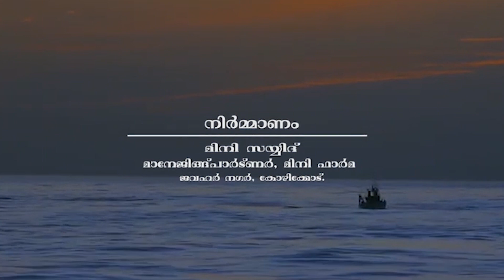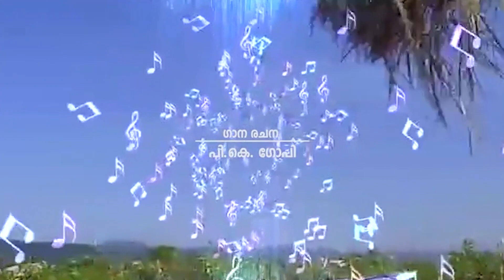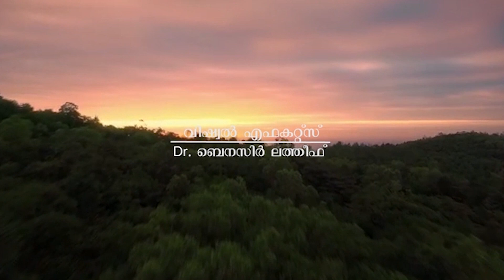Agro Homoeopathy | Mini Pharma | Homoeo Agrocare -1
✅PLEASE NOTE : Homoeo Agrocare is Manufactured and Marketed
ONLY by Mini Pharma. Kindly stay away from misguiding advertisements

Mini Pharma is the Soul Manufacturer of Homeo Agrocare, an eco-friendly vitalizer for prevention and control of pests and diseases in plants and trees. Homoeo Agrocare eliminates the need for chemical pesticides & insecticides and enables Organic Farming. It has been successfully applied on farms since 1999.
DR.(Prof) M.Abdul Lethif, the Holder of Best Doctor Award,
Dr.N.K.Jayram Award, Former Principal and Controlling Officer, Government Homoeopathic Medical College, Thiruvananthapuram, Kerala, India.Director, Ambience Homoeo Research Centre and Clinic,
CEO, Mini Pharma,
(Manufacturer  of HOMOEO AGROCARE, for ORGANIC FARMING )
Awards achieved:
Dr.A.Krishnamoorthi memorial award for substance abuse prevention and research.
ELIXIR Award in connection with silver jubilee celebration of GHMC
Thiruvananthapuram in 2008.
Best Doctor Award, Dr. N. K Jayaram Award 2007 instituted by The Institutions of Homoeopaths Kerala (IHK) received on 06/05/2007 at Kollam.
Manaveeyam Puraskaram from Mahatma Gandhi International
Charities, Pathanapuram in 2004.
IHK Award for meritorious service rendered to Homoeopathy from the
Honorable Minister for Health, Govt of Kerala, organized by the
Institution of Homoeopaths Kerala (IHK) in 1998.
FAMS India Award 1993 for meritorious service. Research works Efficiency of Homeopathic Medicine and Biochemic Medicine for removing the habit of Alcoholism and Tobacco Smoking.
Efficacy of Homeopathic medicine for the prophylaxis of Rheumatic fever with a comparative study of 200th potency of Streptococcin.
Principal Investigator of the research project from the State Board of Medical Research (SBMR), Govt. of Kerala, for two years from 2002.
Effect of Homeopathic Medicine in treatment of chronic Lead poisoning Principal Investigator of the research project sanctioned by the Department of AYUSH, Ministry of health and family welfare Govt. of India with a grant of Rs.21.70 lakhs for three years in collaboration with Dr. C. S. P. Iyer, Scientist, Regional Research Laboratory(R.R.L),
Pappanamcode, Thiruvananthapuram
Comparative study of Homoeopathic medicine and antibiotics as prophylaxis in fresh water prawn hatchery
Collaborative research done with C.D Sebastian of Roshen Fisheries,
Study the effect of Homoeopathic ingredients on growth and
development of insects (teak defoliater hyblaea puera)
Conducted a collaborative research with Dr. Sudheendra Kumar,
Senior Scientist, Kerala Forest Research Institute, Peechi, Kerala.
Treatment of de-addiction, various chronic cases like Psoriasis, Learning disorders, Behavioral disorders of children, adolescents and adults, infertility, spondylosis.
An eco-friendly cultivation methodology using Homoeopathic
medicines, without pesticides/ insecticides and minimal required
quantity of water and fertilizers. This is productized and marketed as Homoeo Agrocare.Increasing the efficacy of Phytoremediation (using plants to absorb heavy metals from soil and water) by using Homoeo Agrocare.
Clinic at Kozhikode and Thiruvananthapuram in addition to a free clinic at Gandhi Bhavan, Pathanapuram.
Presented a scientific paper on “The effect of Homoeopathic medicine on fresh water prawn hatchery” at the World Homoeopathic Conference, New Delhi [30th November to 2nd December 2011]
Presented a paper on “An eco-friendly cultivation for safe food production and an extended shelf life of tomato with “Homoeo
Agrocare” at the National Seminar on the application of Homoeopathy in plants, animals, birds, fishes, soil, water and environment held on 5th and 6th February 2005, at the Agriculture University, Vellanikkara,
Thrissur.  Presented a paper on eco-friendly cultivation for safe food production with residue free organic vitalizer derived from homoeopathic medicine in the 12th Swedesi Science Congress at C.T.C.R.I, Thiruvananthapuram
on 5th to 7th November 2002.